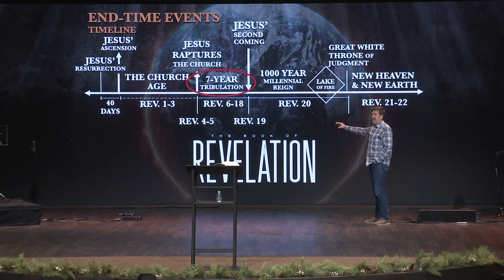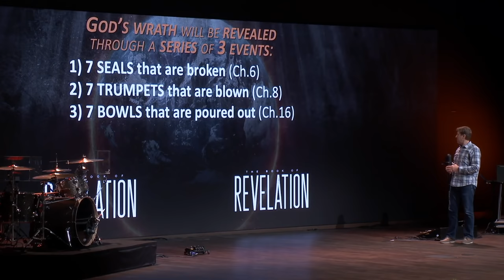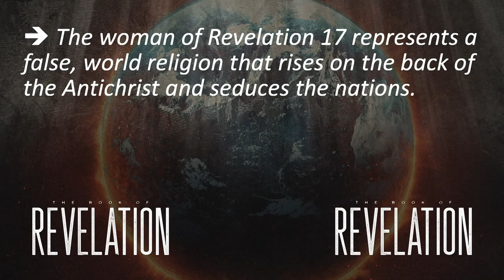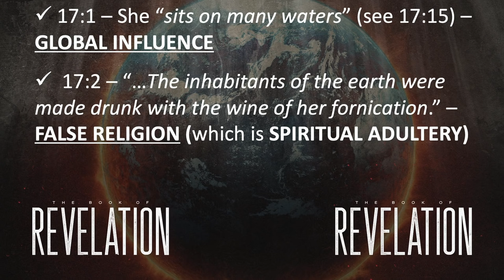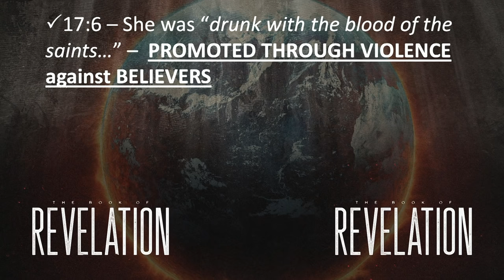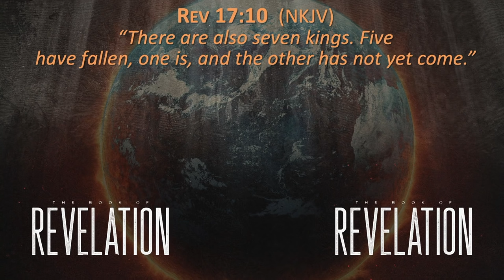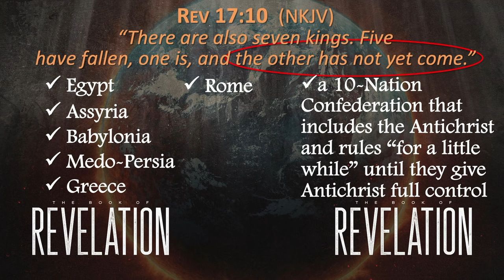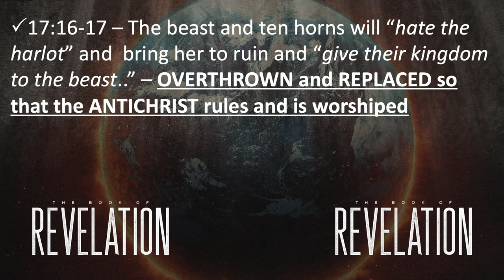Verse by Verse Teaching | Revelation 17 | Gary Hamrick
12/9/2020

00:00 - Welcome
00:41 - Introduction
01:18 - Timeline of End-Times Events
02:21 - God’s Wrath will be revealed through a series of 3 events
14:09 - Who is the “woman” in Revelation 17
29:11 - Chapter 17:1-2
30:19 - Chapter 17:3-4
31:57 - Chapter 17:6
34:27 - Chapter 17:9-10
35:05 - Chapter 17:10 Breakdown
35:28 - “Five have fallen”
35:56 - “One is”
37:11 - “The other has not yet come”
39:23 - Chapter 17:16-17